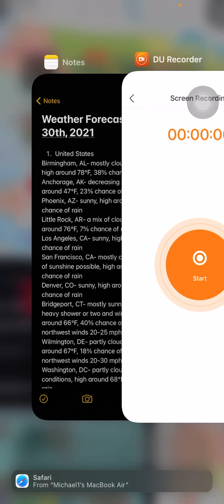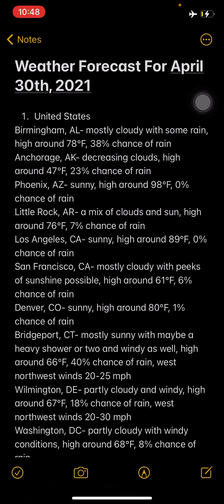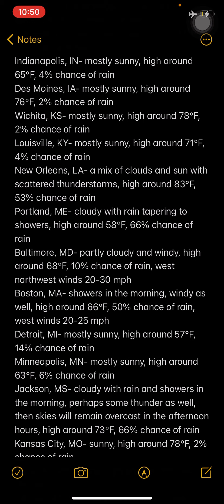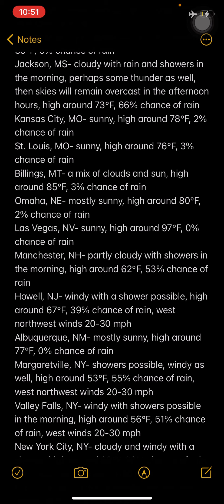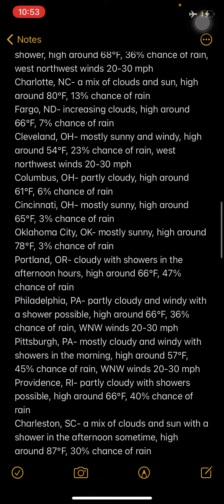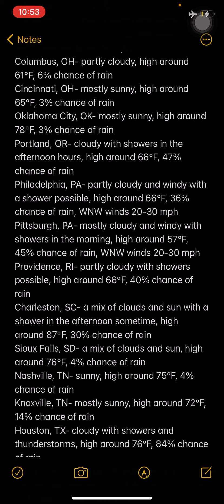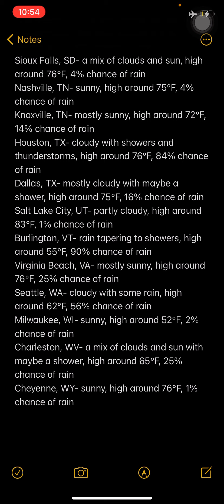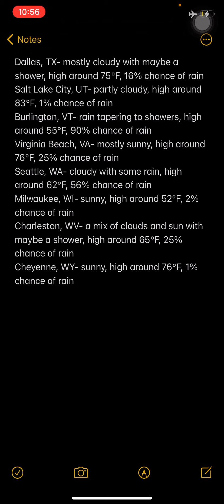Weather Forecast For April 30th, 2021